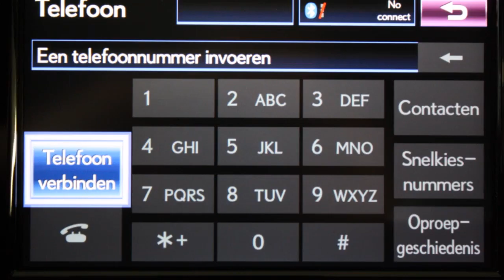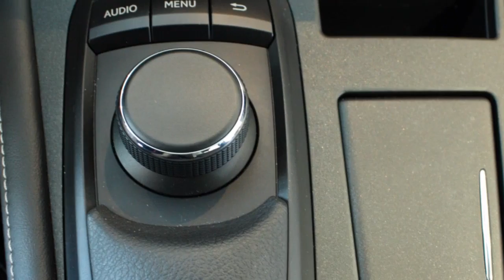Lexus CT 200h Hybrid 200h (14% Bijtelling) Navigatie, Achte